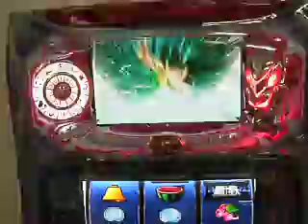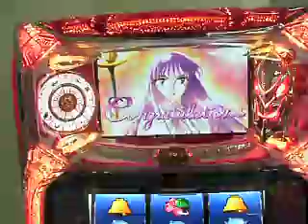パチスロ 聖闘士星矢：火時計ミッション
三洋物産　『パチスロ　聖闘士星矢』　9/9販売　純増2.8枚　最大ループ率88%　ｹﾞｰﾑ数管理型のAT機